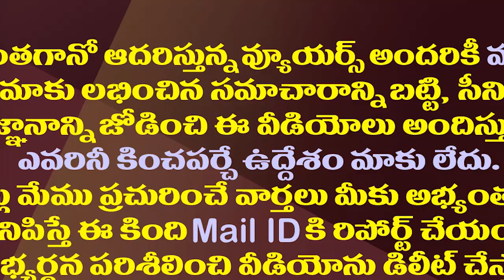ఇప్పటి రోడ్లపై గోతులు అప్పటి మంత్రి లోకేష్ నిర్వాకమే| MLA Vasantha Fires On Chandrababu And Lokesh